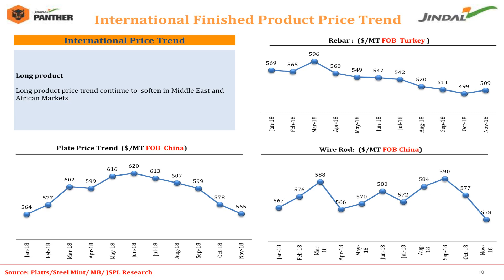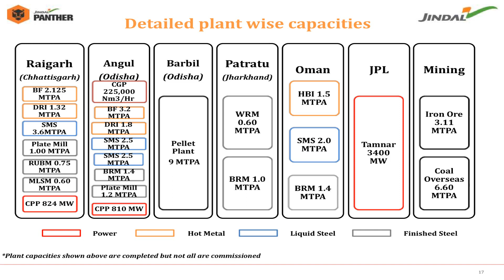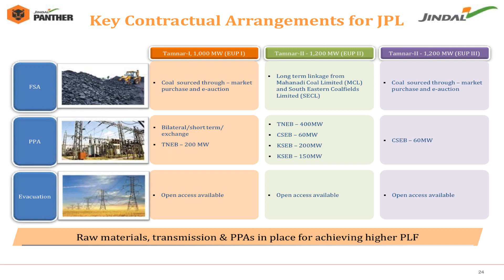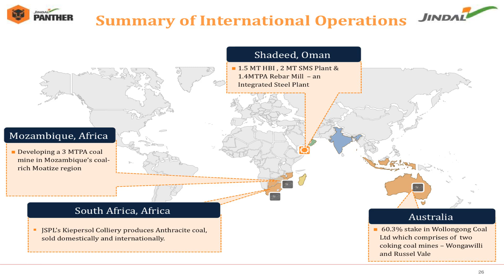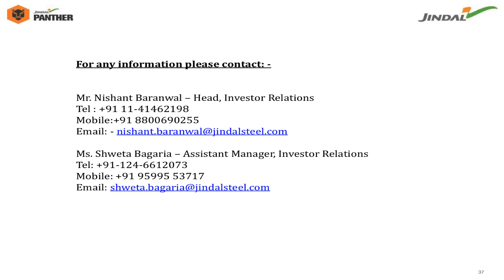JINDAL STEEL & POWER LTD Investor Presentation for Sept 2018 results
JINDAL STEEL & POWER LTD  Investor Presentation for Sept 2018 results as published by the company